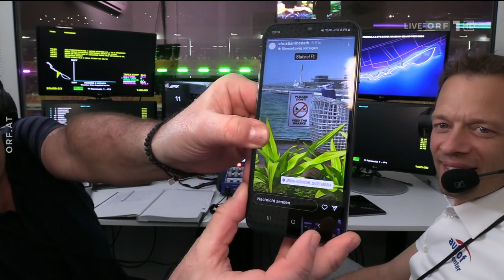F1 2024 Saudi Arabien GP FP2 ORF Alexander Wurz Haifütterung